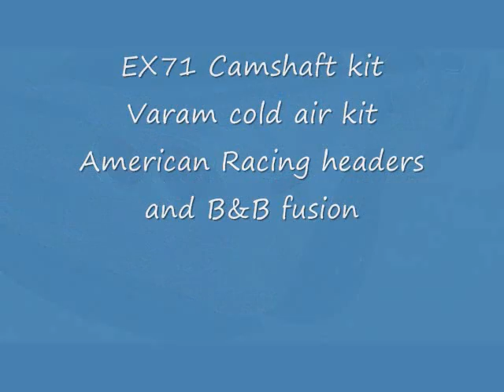ex71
excessive performance products
c6 z06
ex71 cam kit
vararam cia
american racing headers
B&B Fusion cat back